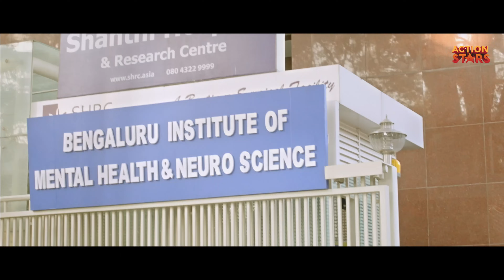Kariya 2 - Hindi Dubbed Full Movie | Santhosh Balaraj, Mayuri | Action Movie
Presenting South (Sauth) Indian Movies Dubbed In Hindi Full "Kariya 2" Starring Santhosh Balaraj, Mayuri Kyatari, Ajay Ghosh, Sadhu Kokila.  Exclusively on   @ActionStars

Credits:
Directed by Prabhu Srinivas
Produced by Hemlata Chanda, Prem Vyas, Manish Chanda
Starring: Santhosh Balaraj, Mayuri Kyatari, Ajay Ghosh, Sadhu Kokila.
Cinematography: Srinivas Dewamsam
Edited by Srikanth Gowda

Story:
Movie revolves around Kariya, a small-time local goon who is employed by an influential underworld don. All is well with Kariya until he falls in love with Janaki, which leads to several unfortunate events that change their life completely